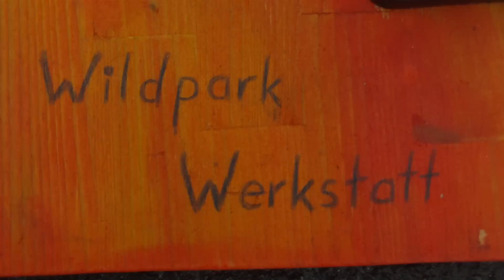Luftrakete / Air Rocket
Ayoub vs. Mahsun: Welche Rakete fliegt höher?
Thanks to Slater Harrison